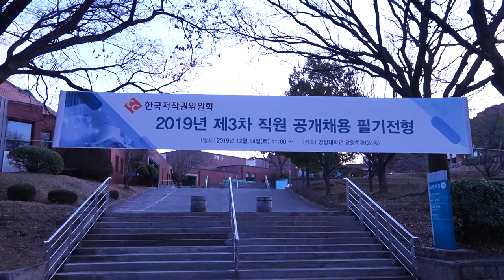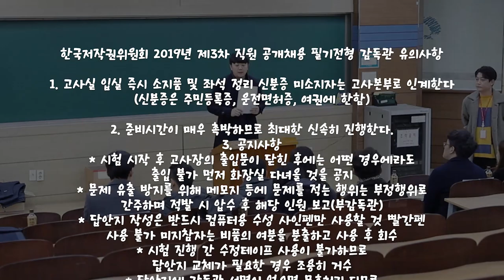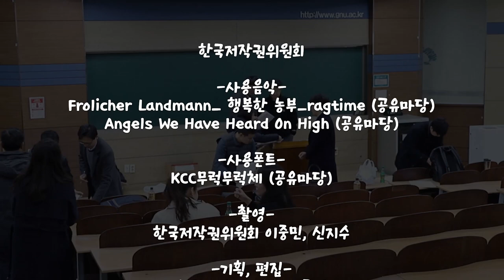위원회 직원채용 필기전형 프리뷰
위원회 직원채용 필기전형의 하루, 과연 어떤식으로 진행되는지 다같이 알아보러 가볼까요?